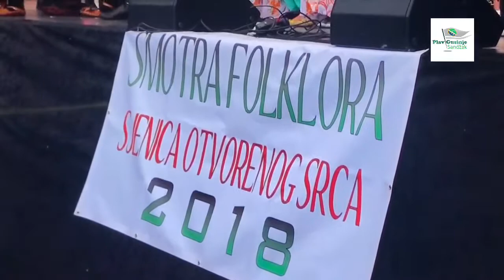Sjenica otvorenog srca - Smotra folklora Sandžak, Avgust 2018 Plav-Gusinje Televizija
Plav-Gusinje Televizija
Video by: Kemal Hot